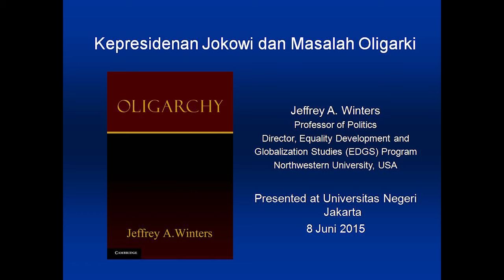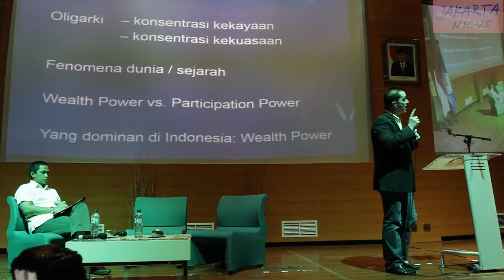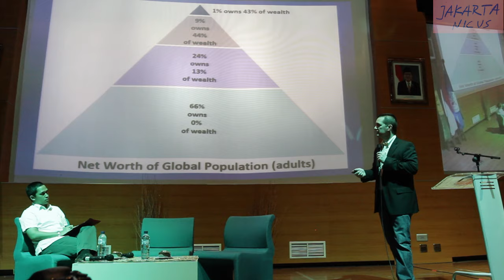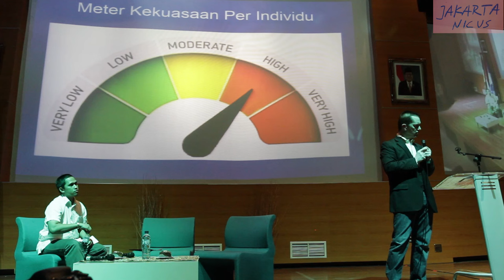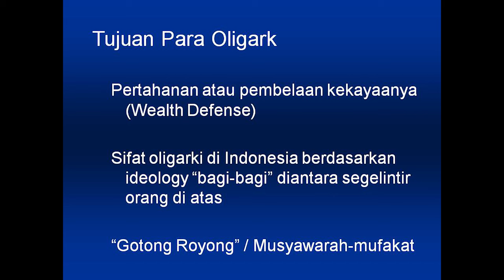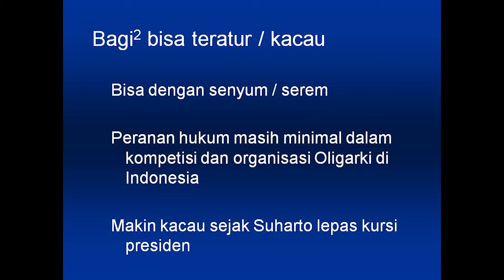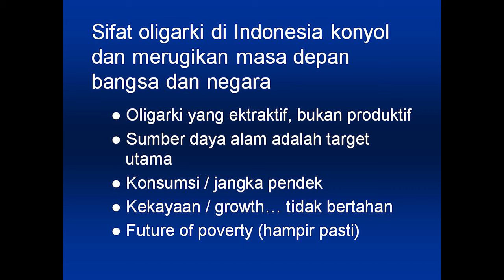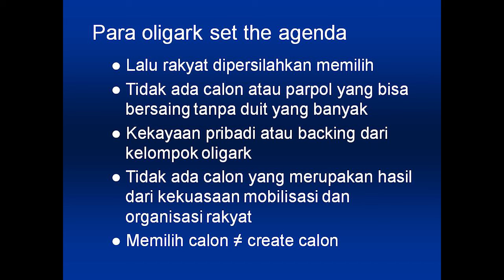Jokowi Dalam Samudera Oligarki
GusDur adalah satu-satunya Presiden Indonesia setelah Bung Karno yang tidak menjalankan agenda Oligarki. Karena itu Ia segera dijatuhkan.